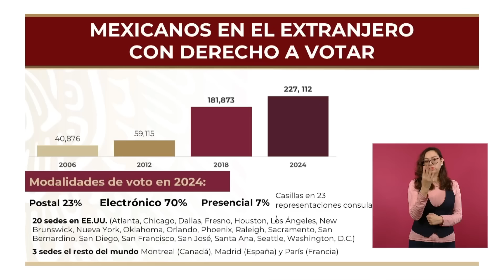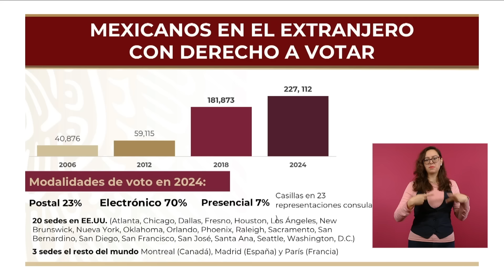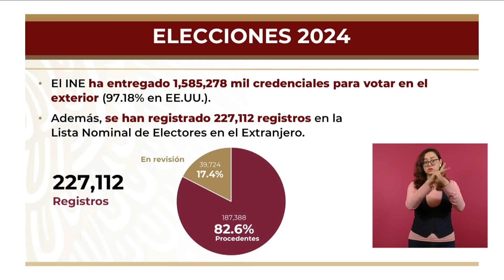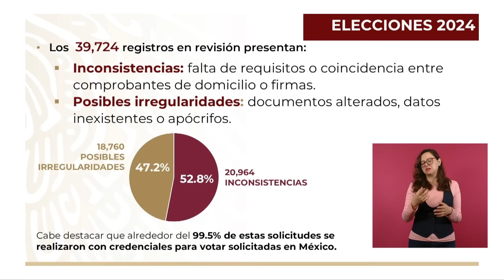Gobierno federal informa a mexicanos en el exterior sobre proceso electoral 2024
Con el propósito de garantizar a las y los connacionales que viven en el extranjero el derecho al voto el próximo domingo 2 de junio, el gobierno federal difunde a través de la Secretaría de Relaciones Exteriores (SRE) los trámites y requisitos que establece el Instituto Nacional Electoral (INE), única institución encargada de organizar las elecciones, afirmó el presidente Andrés Manuel López Obrador.

“Esto no corresponde a la Secretaría de Relaciones Exteriores, no corresponde a la embajada de México en Estados Unidos, a los consulados. Esto es un asunto del INE y nosotros lo que estamos haciendo es ayudando, orientando, informando, facilitando las cosas porque le tenemos mucho afecto, reconocimiento a nuestros paisanos migrantes, que son héroes, son heroínas; son muy, muy mexicanos y por eso ayudamos en lo que se puede”, subrayó.

En conferencia de prensa matutina, la secretaria de Relaciones Exteriores, Alicia Bárcena Ibarra, expuso que el INE estableció tres modalidades para votar desde el extranjero: postal, electrónica y presencial.

Esta última forma, la presencial, se llevará a cabo 23 casillas instaladas en:

El 97 por ciento de los registrados se encuentran en dicho país.

- Montreal, Canadá.

- Madrid, España.

- París, Francia.

El INE facilitará mil 500 boletas adicionales disponibles para el voto presencial en cada sede, refirió la titular de la SRE.

“Esta es una responsabilidad fundamentalmente del INE. De hecho, el día de la votación, que es el domingo 2 de junio, los consulados quedan a disposición del INE y todo el personal del consulado, incluyendo el cónsul, se salen de las instalaciones porque nosotros no participamos de ninguna manera en ninguna parte del proceso. (…) Sólo facilitamos e informamos a nuestros migrantes en el exterior”, puntualizó la canciller.

Actualmente, acotó, hay 227 mil 112 personas incorporadas en la Lista Nominal de Electores en el Extranjero, de las cuales 39 mil 724 pasaron un proceso de revisión por parte del INE.

De este total, 20 mil 964 reportaron inconsistencias, es decir, falta de requisitos o coincidencia entre comprobantes de domicilio o firmas y 18 mil 760 tuvieron irregularidades por posibles documentos alterados, datos inexistentes o apócrifos.

El pasado 21 de abril la Comisión Nacional de Vigilancia del INE recomendó integrar los 20 mil 964 casos de inconsistencias a la Lista Nominal de Electores Residentes en el Extranjero; de esta forma, las y los mexicanos sí podrán votar para la Presidencia de la República, Diputaciones, Senadurías y, en su caso, gubernaturas.

Las 18 mil 760 personas mexicanas con posibles irregularidades podrán aclarar su situación antes del domingo 5 de mayo. A la fecha, 14 mil 279 personas han solicitado este trámite.

Para quienes no soliciten aclaración o en definitiva su solicitud no sea procedente, podrán votar en México o en alguna de las 23 sedes instaladas en el exterior.

El INE ha entregado en total un millón 585 mil 278 credenciales para votar en el exterior y solamente 227 mil 112 mexicanas y mexicanos están registrados en la Lista Nominal de Electores en el Extranjero.

Al respecto, el presidente López Obrador sostuvo que “son millones los mexicanos que trabajan, que viven en Estados Unidos y los que tienen oportunidad de votar son muy pocos; esto hay que seguirlo atendiendo hacia adelante. Sí está avanzando de la elección anterior a esta, pero muy poco y, además, lo que se está avanzando todavía está enfrentando obstáculos, trámites burocráticos y es en lo que estamos nosotros ayudando”.